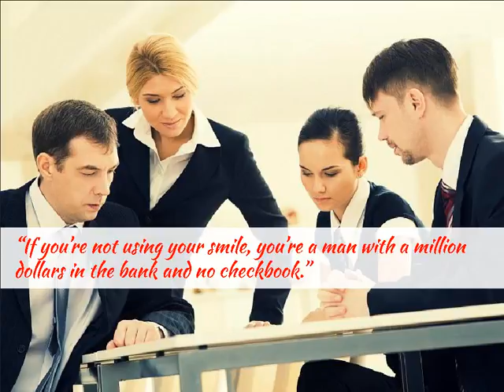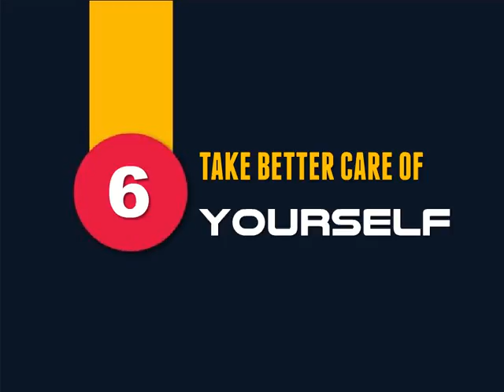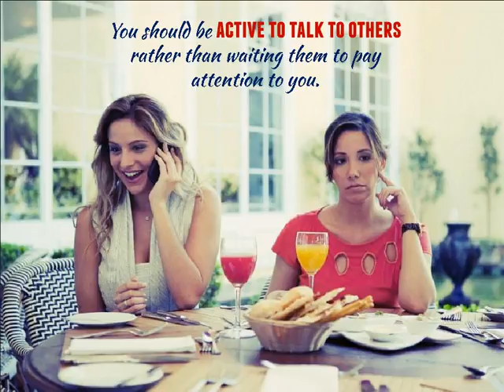How To Be More Sociable – 8 Tips Improving Communication Skills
How To Be More Sociable – 8 Tips Improving Communication Skills. Author: VKool(dot)com.

Here are 8 out of 20 helpful tips on how to be more sociable at work or in college. For 12 more tips of this type, click the

1. Smile
Everyone tends to be more responsive to the people who are happy with smiles on their face. Smiles will pull you closer to other people even at the first sight. A smile does not cost you a dollar or take you much time, but it can warm others’ heart. Therefore, if you want to be more sociable, you should smile with all people you meet each day.

2. Be Friendly
Being friendly is one of the helpful tips on how to be more sociable. You should treat others the way you want to be treated no matter who you are. If you are friendly to other people around you, they will be friendly to you. You will get what you give.

3. Don’t Limit Yourself To The Acquaintance
If you go to a party, you should have conversations with some strangers. You may feel embarrassed at first, but then you will get familiar to them and be able to talk to them naturally and confidently. You can even discover many things from them. Thus, do not hesitate to make friends and share your thought with the people you meet.

4. Be Honest And Positive
Being honest and positive is one among efficient tips on how to be more sociable. When you are honest, you will never have to worry about what you say. When you are positive, what you speak out will make people happy and relaxed. This helps pull you closer to others. If someone is nice or well dressed, tell him/her so. Sincere compliments will make you closer to others.

5. Build Relationships
Sociable people usually know how to build good relationship with others. Meeting them is the first step. The next step is to keep in touch with them. If you do not keep in touch with those people you meet, they will soon forget you.

6. Take Better Care Of Yourself
Taking better care of yourself is also an important tip on how to be more sociable. When you are happy and relaxed, you will be more confident, and be able to talk more naturally with other people. Therefore, remember to dress professionally and smartly when you are at work or at a party.

7. Be Concerned About Others
Being concerned about others is another tip on how to be more sociable. When you care about others’ feeling, they will love to talk with you. Showing your empathy or attention to them is a way to pull them nearer to you.

8. Make Others Feel Included
You should be active to talk to others around rather than waiting them to pay attention to you. If there is a new staff in your company, you should talk to him or her first. Your positive attitude will help the newcomers feel included, making the environment at work become comfortable.